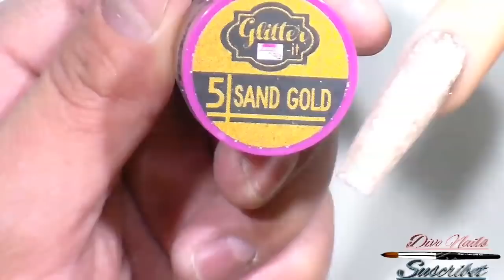uñas azul marino con efecto azucar super elegantes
SUCRIBETE.

COMENTA.

DA LIKE.